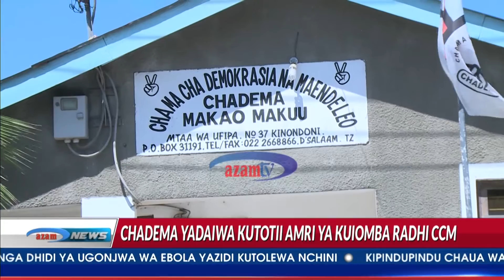Humphrey Polepole: CHADEMA imekataa kuwaomba radhi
Chama cha Mapinduzi CCM  kimedai mpaka sasa chama cha demokrasia na maendeleo CHADEMA kimekataa kutekeleza adhabu  ya kuwaomba radhi waliyopewa kwa kukiuka kanuni na sheria za uchaguzi huku CHADEMA kikikanusha madai hayo.